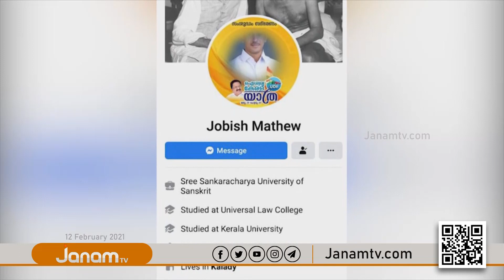ഐശ്വര്യ കേരളയാത്രക്ക് അഭിവാദ്യമർപ്പിക്കാനെത്തിയ പോലീസുകാരുടെ നടപടി വിവാദമാകുന്നു